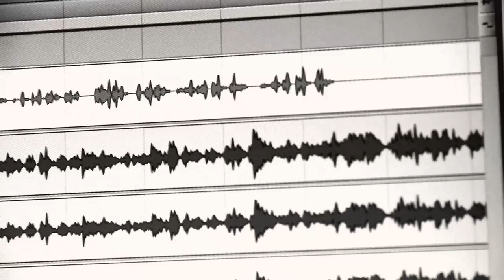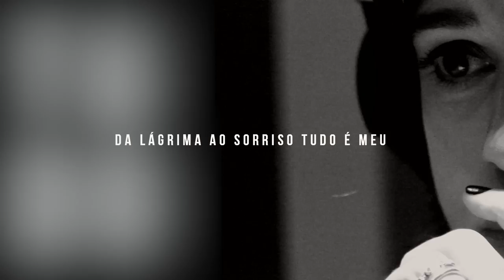Tânia Oleiro | De Pé Sobre o Silêncio (Fado Oleiro)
Fadista | Singer - Tânia Oleiro
Guitarra Portuguesa | Portuguese Guitar - Pedro Amendoeira
Viola de Fado | Fado Guitar - Pedro Pinhal
Viola Baixo | Acoustic Bass - Paulo Paz
Gravação | Recording - Fernando Nunes - Estúdio Pé de Vento
Poema | Lyrics - Rui Manuel
Música | Music - Tânia Oleiro (Fado Oleiro)
Vídeo realizado por António Ruival
Video directed by António Ruival
Fotografia por Rodolfo Contreras
Photography by Rodolfo Contreras

De pé, sobre o silêncio, é que me ofereço
Aos lábios sedutores das palavras,
No auge do prazer que então conheço,
Alcanço o algo mais que me faltava.

A voz foge de mim, não me obedece,
Prefere estar sentada ao vosso lado,
Em estreita comunhão, até parece
Roubar-vos cada verso deste fado.

As mãos desenham gestos, por instinto,
Quais aves que não sabem estar poisadas,
Ou sombras que se agitam quando sinto
Guitarras possuindo as madrugadas.

Aqui, porque o poema mo permite,
Da lágrima ao sorriso tudo é meu,
E ao longo desta entrega sem limite,
De pé, sobre o silêncio, sou mais eu.